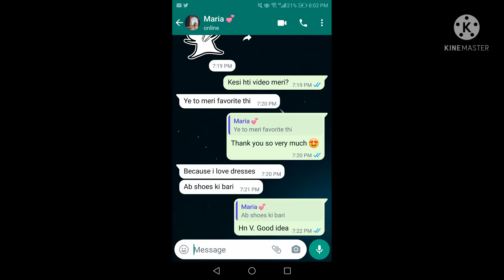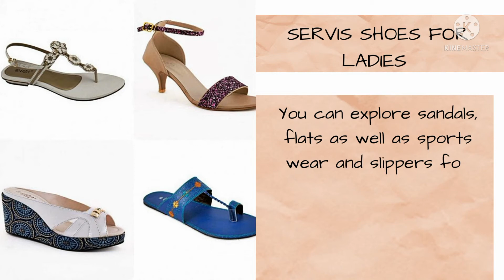10 best shoe brands in Pakistan 2022 - popular shoe brand list 2022 - Shoe stores in Pakistan